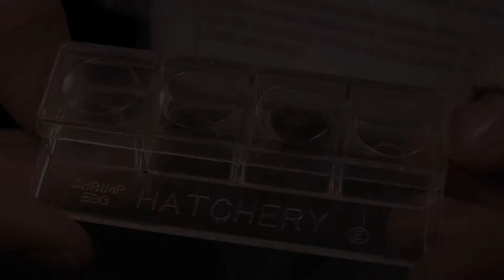Junk House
A BFI Film Academy Newport film.
Made by Josh Evans, Bryn Morris and Ella Skinner